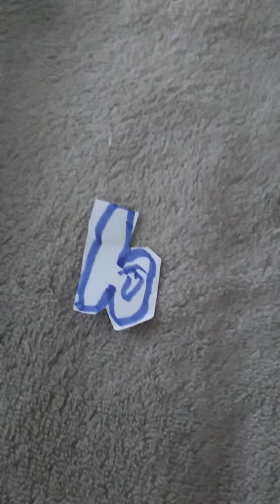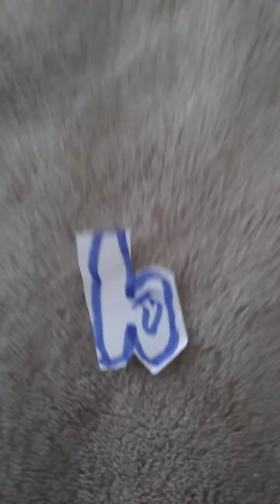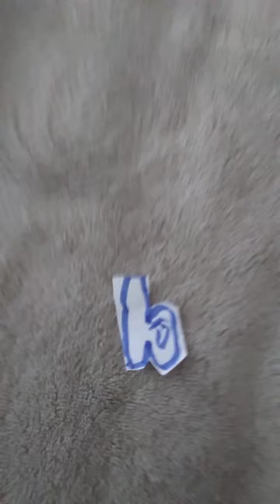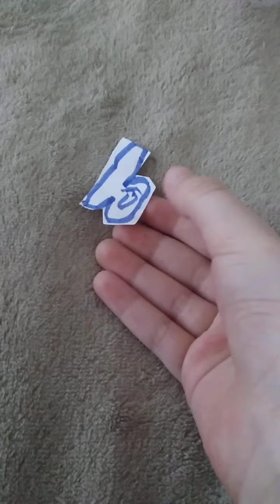Letter B Song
Lyrics:

B is a constant a letter in the alphabet
B b b b b
I know a boy boy boy boy boy
He has a ball ball ball ball
He likes to bounce bounce bounce bounce
To the beat beat beat beat beat
I read a book book book book
About a bear bear bear bear
Who had a boat boat boat boat
And it was big big big big
B is a consonant a letter in the alphabet.